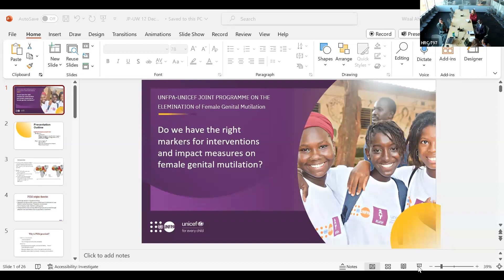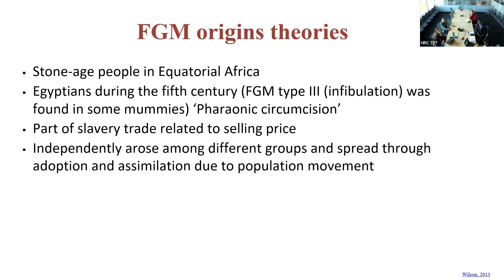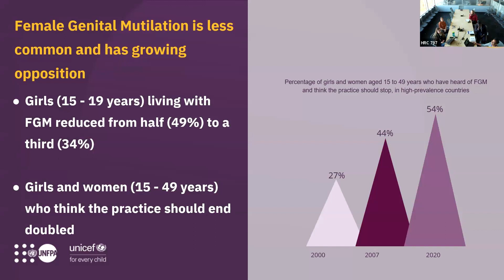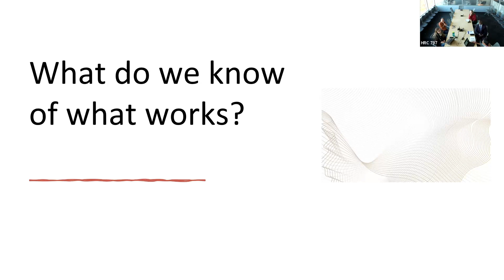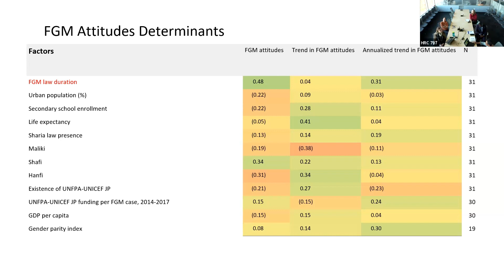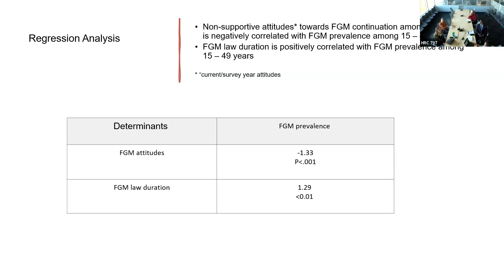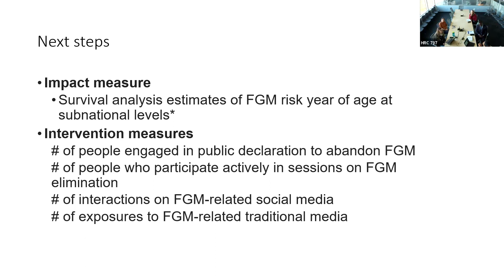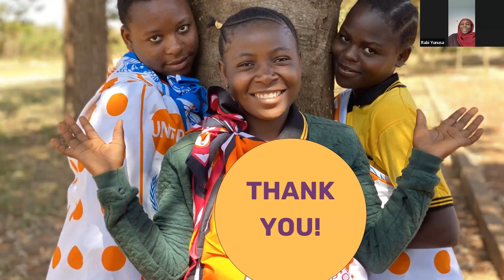Do We Have the Right Markers for Interventions and Impact Measures on Female Genital Mutilation?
Speaker: Dr. Wisal Ahmed, MPH, PhD, Global Coordinator for the UNFPA-UNICEF Joint Programme on the Elimination of Female Genital Mutilation

Bio: Dr. Wisal Ahmed is a Sudanese medical professional and public health expert with over two decades of experience in research and programmatic interventions on women's health in resource-limited areas. Her focus
of work for the last seven years has been on evidence based programming on female genital mutilation (FGM) initially with the World Health Organization (WHO), in strengthening health sector response to eliminate FGM in 15 countries and currently as United Nations Population Fund’s (UNFPA) Global Coordinator for the UNFPA-UNICEF Joint Programme on the Elimination of Female Genital Mutilation, a multisectoral program in 17
countries. She is a clinical assistant professor at the University of Washington in Seattle, Washington with an MPH in Epidemiology and a PhD in Implementation Science from the same institution.